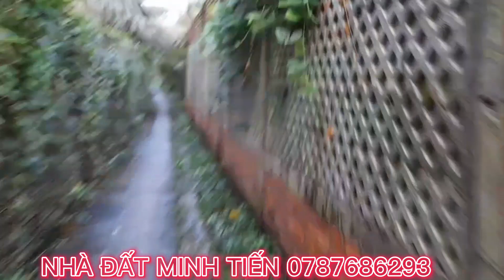Tập 311 Bán 683m2 Đất Vườn 27X25 Nở hậu 29. Tân Lý Tây, Châu Thành, Tiền Giang. Giá 700 Triệu. SHR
BÁN 683,5M2 ĐẤT VƯỜN.
VỊ TRÍ:  ẤP TÂN PHÚ , XÃ TÂN LÝ TÂY , CHÂU THÀNH, TIỀN GIANG.
📐 Diện Tích : 27,57X25 TỔNG 683,5M2 NỞ HẬU 29M.
⚖ Pháp Lý : SỔ HỒNG RIÊNG CẤP 7/11/2022
HƯỚNG NAM
ĐƯỜNG BÊ TÔNG XE MÁY.
⛽🏥🏦🏨 Tiện ích: THÍCH HỢP TRỒNG CÂY HOĂHC XÂY NHÀ VƯỜN NGHỈ DƯỠNG. RA ĐƯỜNG BÊ TÔNG XE HƠI LÀ 150M CHỈ MỘT ĐƯỜNG THẲNG KO CUA QUẸO. RA TỈNH LỘ 878B CHỈ 500M. RA QUỐC LỘ 1A CHỈ 1.5km Ngay ngã 3 Hòa tịnh.RA CHỢ TÂN LÝ TÂY 1.6KM. RA CỔNG CHÍNH KHU CÔNG NGHIỆP TÂN HƯƠNG 3KM.
$$ GIÁ 700 TRIỆU THƯƠNG LƯỢNG
NHẬN KÝ GỬI MUA BÁN NHÀ ĐẤT TẠI TIỀN GIANG.